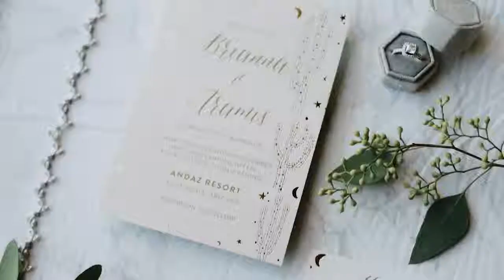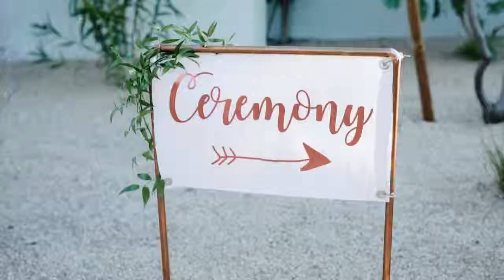Aramis & Bre | Andaz Resort and Spa | Scottsdale Arizona